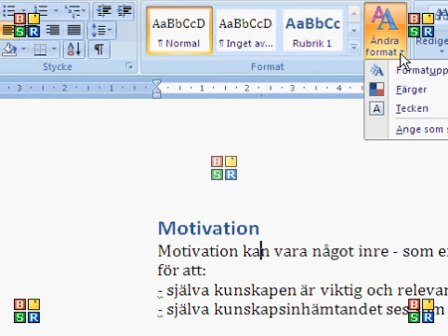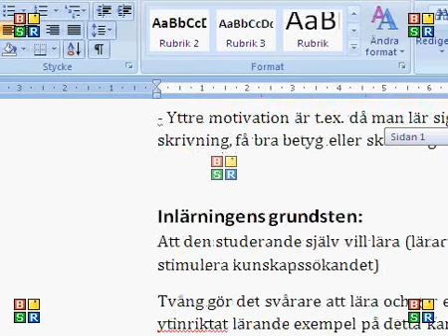Formatering rubrik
Formatering av rubriker i Word 2007